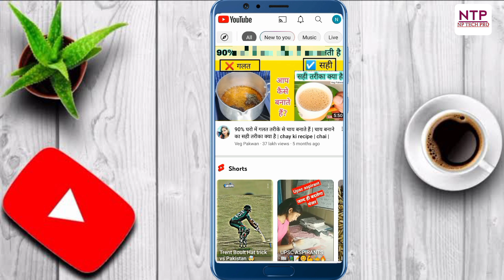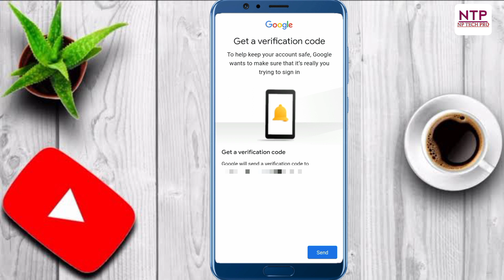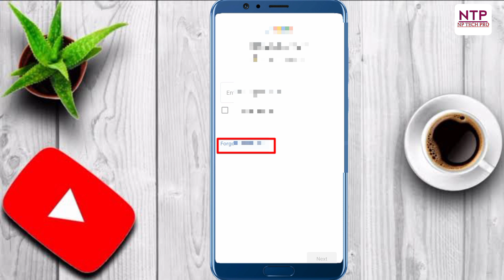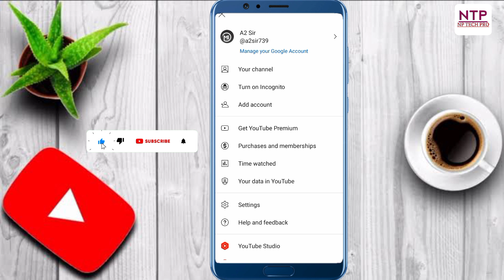YouTube ka Purana Account Kaise Khole | How To Recover Old YouTube Account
About This Video 👇

Hello Friend Aap Ka Swagat Hai Hamare Channel Par 👉 NP TECH PRO
Friend Aj Ke Is Video Me Aap Shikhane Vale Hai Ki YouTube Ka Purana Account Kaise Khole Sakte Ho.

Thankyou..

YouTube ka Purana account kaise khole 2023
How To Recover Old YouTube Account 2023
youtube ki purani id kaise wapas laye
 youtube ka purana id kaise laen
youtube ka old account kaise khole  youtube ki old
id wapas kaise laye I purana youtube account kaise
khole kya aap apane youtube ke purane id ko wapas
lana chahate hai to phir ye video dekhate rahiye